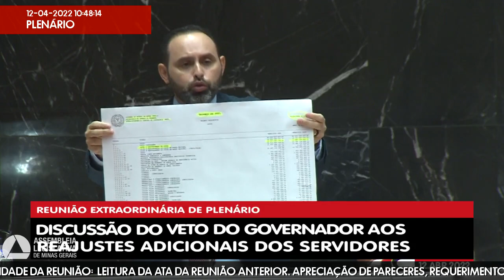12/04/2022 10:00 - 6ª Reunião Extraordinária